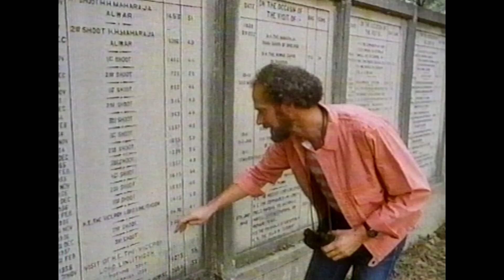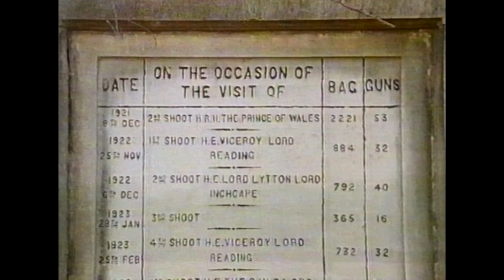David Smith's Earthwatch Ep 47 Return to India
David Smith's Earthwatch screened weekly on ABCTV from 1986-88.
Return to India is a compilation of fascinating stories filmed on location in India during the trip when we filmed the award-0winning documentary Project Tiger.